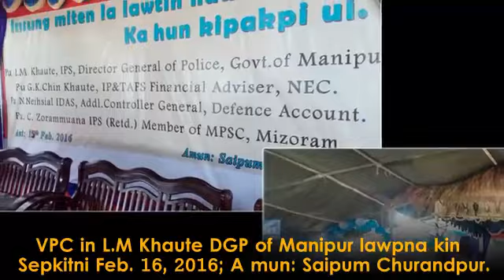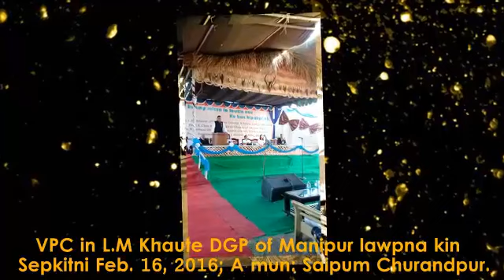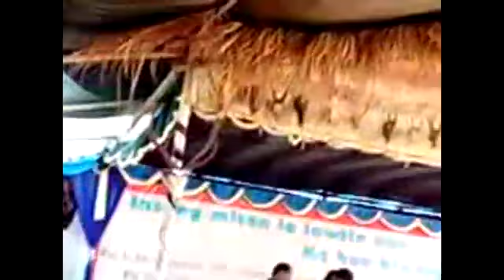Pu L.M Khaute IPS, DGP, Manipur Maljawl dawtpiakna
VPC mapuina ah Pu L.M Khaute IPS, DGP ding ah a hung promotion lawp piakna leh maicham siampiakna chuleh Vaiphei sung ah lawtinna leh promotion hi thakna kipakman piakna hun Feb. 16, 2016 Sepkitni ah Saipum ah kimatna a hi.